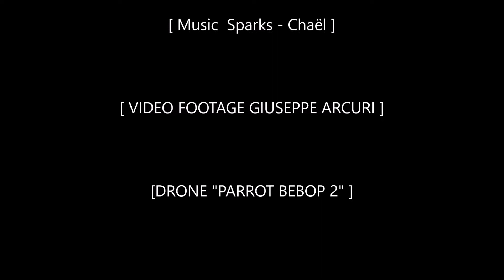Castello Sangiorgio Morgeto Full hd video full test bebop parrot 2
Riprese video Castello di San Giorgio Morgeto (RC)
Riprese effettuate con bebop parrot 2
Scarica l'app Wish e usa il codice promozionale kmsrqxv sul tuo primo ordine e ricevi fino al 50% di sconto! Scarica l'app qui